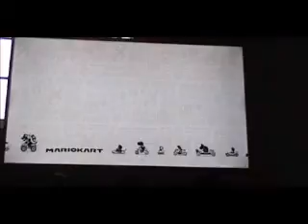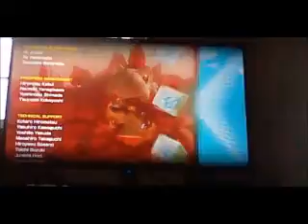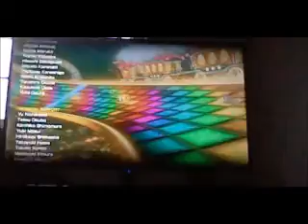Mario Kart 8 (Special Cup- Mirror 150cc)- Life of Mario Kart isn't fair! pt 2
Once again Life of Mario Kart is never fair! This always leads to Game Rage